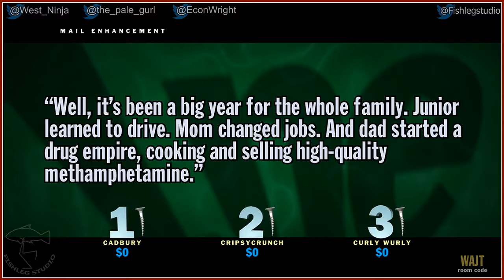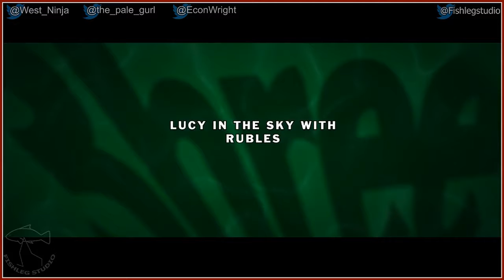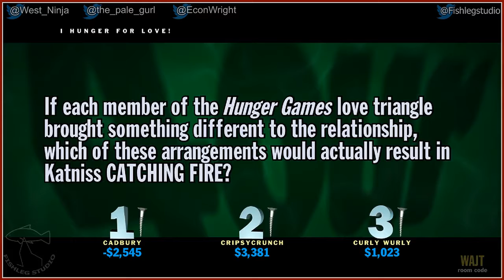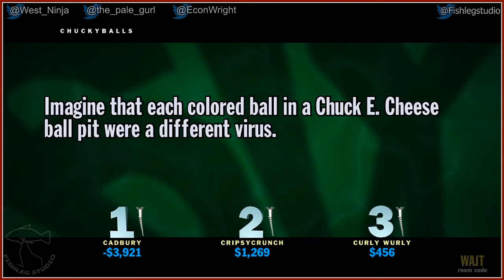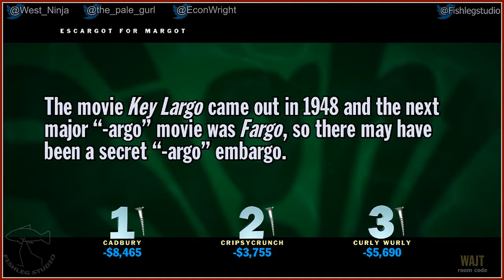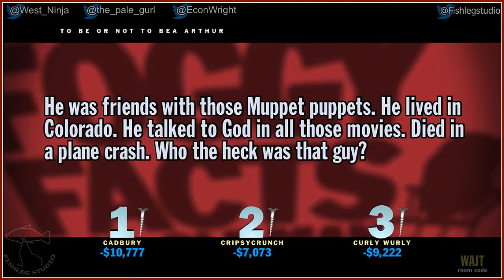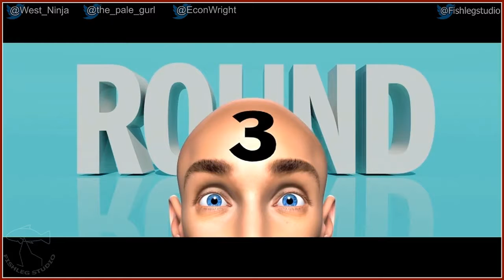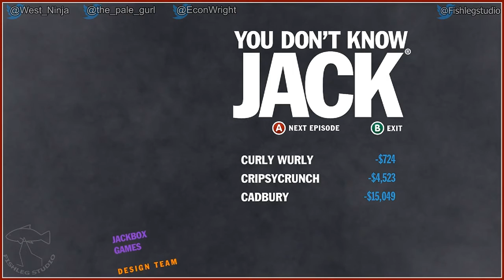You Don't Know Jack (2015) [4] - Play Together